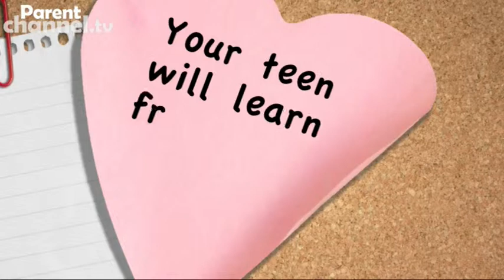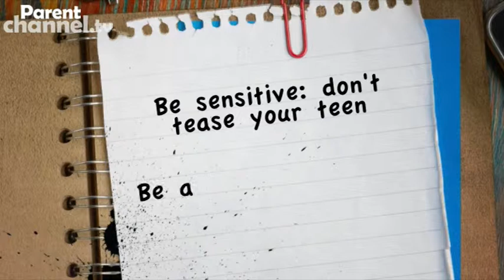How do I look